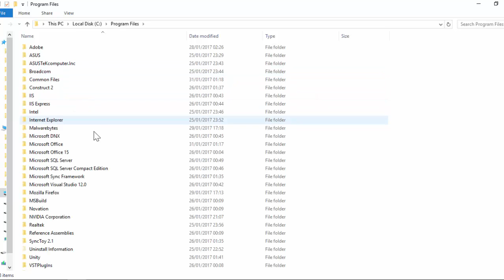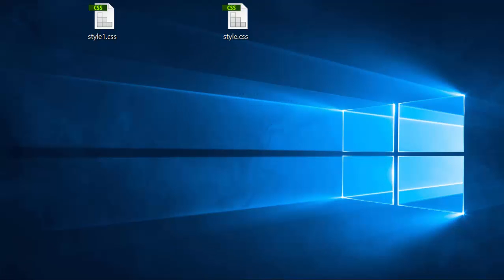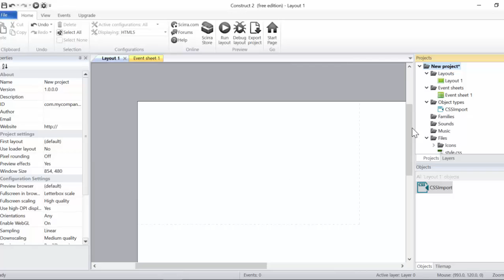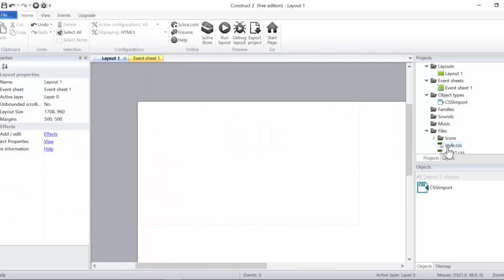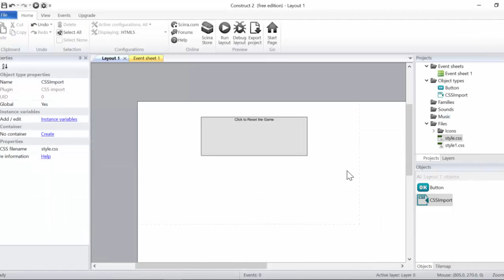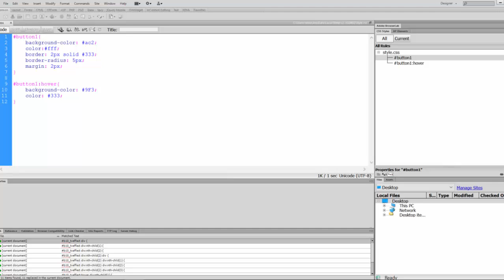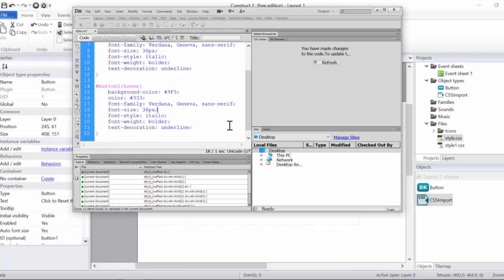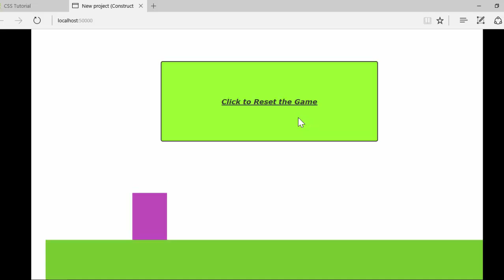CSS and Construct 2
CSS and Construct 2 - How to apply CSS into Construct 2. Special thanks to: ECMAScript 5 who has created this plugin.

How to customise a Button in Construct 2.